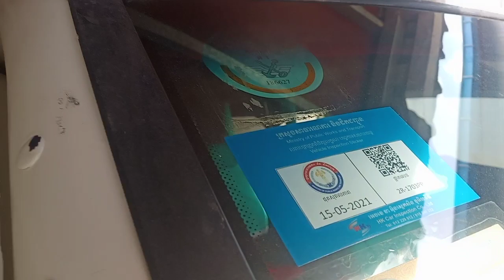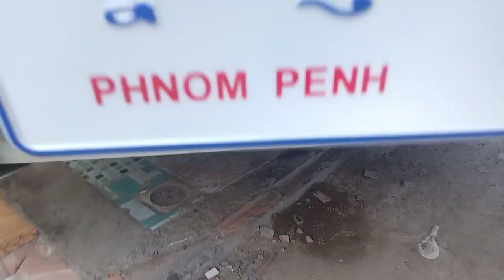$10,700ឡានលក់​ Ssangyong istana 99/15កៅអី/Tel 070969098/095944436/0972822001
នៅក្នុងវីដេអូនេះខ្ញុំនឹងថតបង្ហាញលំអិតបន្ថែមពីឡានអោយបងប្អូនងាយស្រួលមើលបានច្បាស់ៗសិនមុននឹងមកមើលជាក់ស្តែង

នៅក្នុងវីដេអូ​នេះ ខ្ញុំនឹងថតបង្ហាញបងប្អូនលំអិតទាំងស្រុងពីឡាន​ Sangyong99 ព័ណស ស្អាតអត់បុកអត់ប៉ះ និងឡានល្អៗជាច្រើនទៀត

1  ឡានលក់Visto 2000/ តម្លៃ$2,650/

2 visto yellow 2001 me

3 ឡានលក់Highlander 03 ម៉ាសុីន4 ប៉ុងពីទឹកមាស

4 ឡានលក់Ssang yong Istana 2000/15កៅអី/តម្លៃ$12,900

5 ឡានលក់Ssang yong Istana 99/15កៅអី/តម្លៃ$10,900

6 ឡានលក់High lander 2004 V4 កៅអី3ជួរ

7 ឡានលក់Visto 02 លឿងខ្យូតស្អាត

8 លក់ឡានឆ្លាម/camry 97 ព័ណឆ្លូញ/តម្លៃ$7,200

9 លក់ឡានSsang Yong Istana 97មាន15កៅអី/តម្លៃ$10,700

10 ឡានលក់Corolla 94 ស្អាត/តម្លៃ$3,750

11 ឡានលក់Prius 04 full option/តម្លៃ$9,750

សូមស្វាគមន៏បងប្អូនទាំងអស់គ្នាដែលបានបានចូលមកទស្សនាវីដេអូលក់ឡានតម្លៃធូៗថ្លៃ

ពីឆាណែល​ចាន់ដារ៉ាលក់ឡានធូរថ្លៃក្រោមទីផ្សា​ដើម្បីកុំអោយខកខានទទួលបានវីដេអូថ្មីៗពីការផ្សព្វផ្សាយលក់ឡានបានមុុនគេ

សូមចុចសាប់ស្ក្រាប់ឆាណែលឬចុចសញ្ញាកណ្តឺងនោះបងប្អូននឹងបានទទួលព៍តមានពីការលក់ឡានបានមុនគេ

នៅទីនេះអ្នកទាំងអស់គ្នាអាចស្វែងរកទិញនិងលក់ឡានថ្មីៗជាច្រើនដែលល្អៗនិងមានតម្លៃថោកសមរម្យជារៀងរាល់ថ្ងៃ